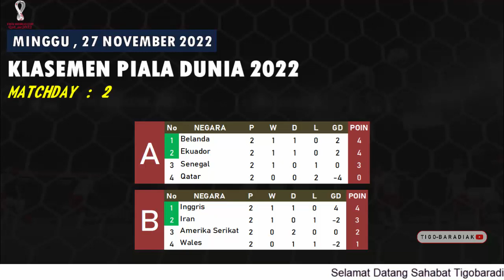Hasil PERANCIS Vs DENMARK ~ Hasil Piala Dunia 2022 Tadi Malam ~ KLASEMEN Piala Dunia 2022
Hasil Piala Dunia 2022 Matchday 2
Hasil Piala Dunia Fase Grup
Hasil Perancis Vs Denmark

Berikut Hasil Pertandingan Piala Dunia 2022 , Klasemen, Top Skor, dan Jadwal Pertandingan (26 November 2022)
Perancis 2-1 Denmark
Polandia 2-0 Arab Saudi
Tunisia 0-1 Australia
Inggris 0-0 Amerika Serikat

Jadwal Pertandingan Piala Dunia Matchday 2, Minggu 27 November 2022:
Argentina Vs Meksiko   - Pukul: 02.00 WIB Live Apk Vidio, Indosiar, SCTV, MOJI
Jepang Vs Kosta Rika   - Pukul: 17.00 WIB Live Apk Vidio, Indosiar, SCTV, MOJI
Belgia Vs Maroko   - Pukul: 20.00 WIB Live Apk Vidio, Indosiar, SCTV, MOJI
Kroasia Vs Kanada  - Pukul: 23.00 WIB Live Apk Vidio, Indosiar, SCTV, MOJI

Negara Peserta Piala Dunia Qatar Tahun 2022
1. QATAR (HOME)
2. JERMAN
3. DENMARK
4. BRAZIL
5. PRANCIS
6. BELGIA
7. KROASIA
8. SPANYOL
9. SERBIA
10. INGGRIS
11. SWISS
12. BELANDA
13. ARGENTINA
14. IRAN
15. KOREA SELATAN
16. JEPANG
17. ARAB SAUDI
18. EKUADOR
19. URUGUAY
20. KANADA
21. GHANA
22. SENEGAL
23. PORTUGAL
24. POLANDIA
25. TUNISIA
26. MAROKO
27. KAMERUN
28. MEKSIKO
29. AMERIKA SERIKAT
30. AUSTRALIA
31. KOSTA RIKA
32. WALES

tigobaradiak[@]gmail[.]com